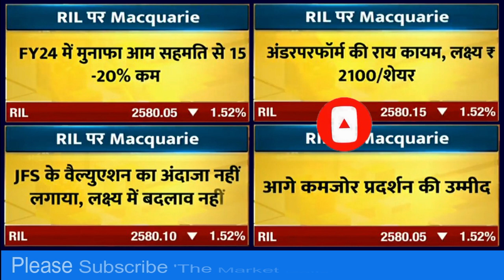RELIANCE Share News Today | RELIANCE Stock Latest News | RELIANCE Stock Analysis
Reliance Demerger Braking News